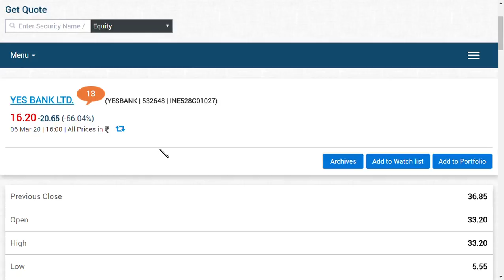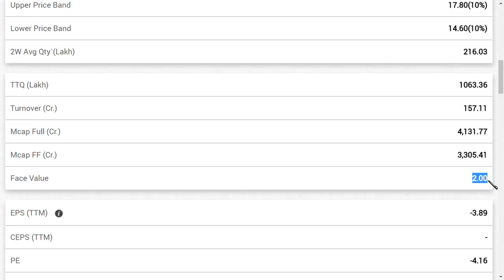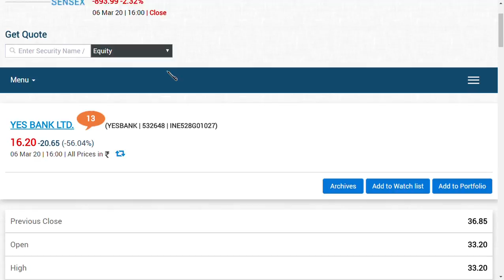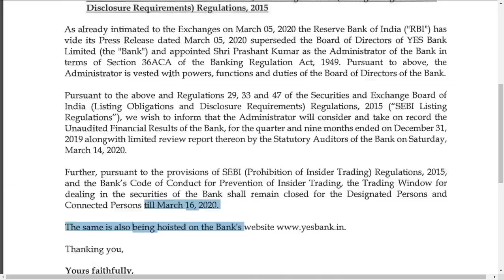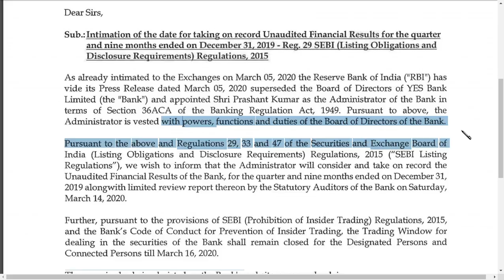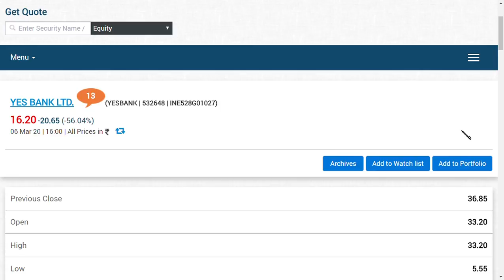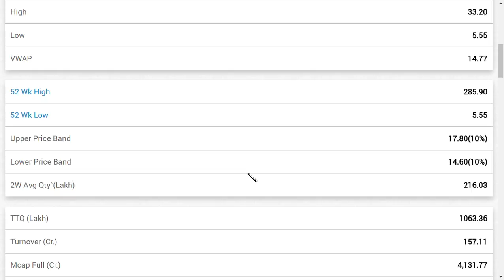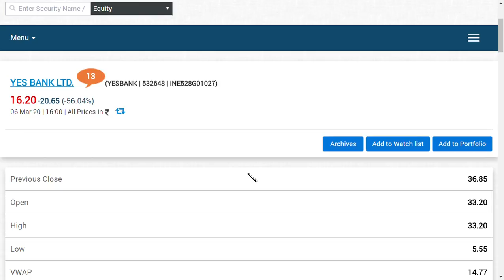yes bank share news in tamil / yes bank ltd latest news/ yes bank ltd latest update/